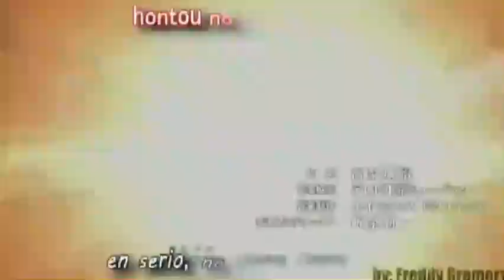Qhps yo caia en fairy tail capitulo 26 (salvando a loki y viejos amigos de erza)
No soy dueño de los animes usados esta teoria todos los derechos de autor reservados a sus creadores este video es solo para entretenimiento

Tampoco soy dueño de la musica y anime de fairy tail todos los derechos de autor reservados a su creador Hiro Mashima este video es solo para entretenimiento

Nor do I possess the music used in this theory I leave the link of the introductory channel of these songs